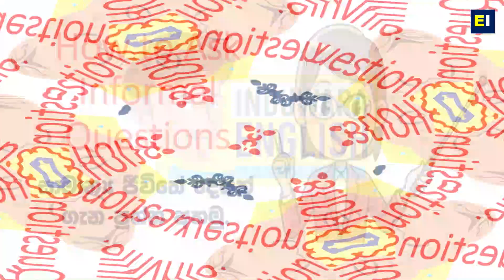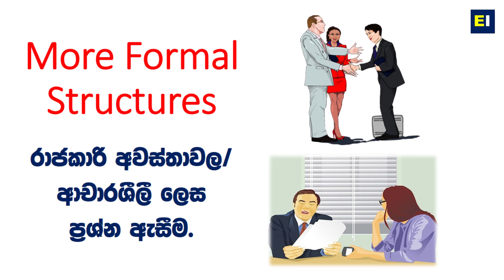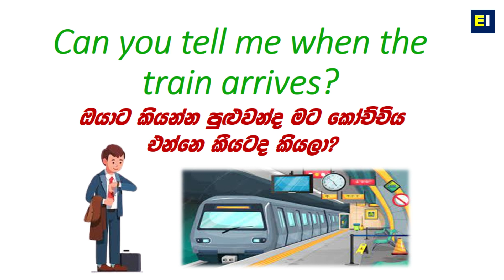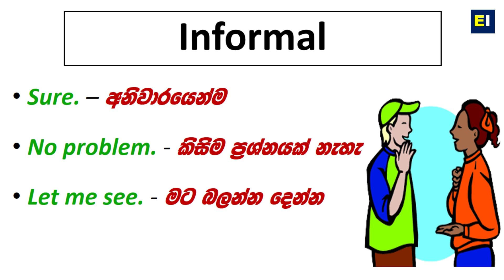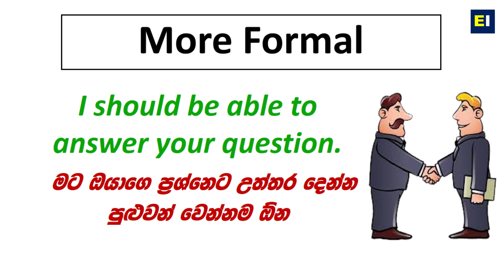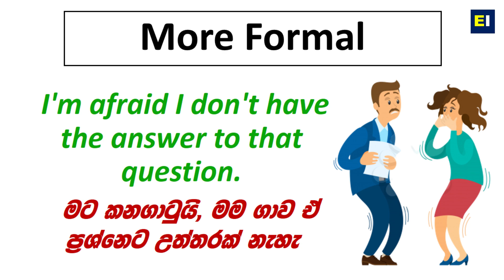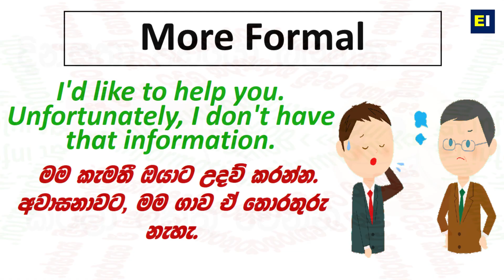Asking for information in English | English With Induwara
Asking for information in English with Sinhala explanation
Spoken English lessons for beginners in Sinhala
Basic English grammar rules in Sinhala
Practical English lessons for beginners in Sinhala